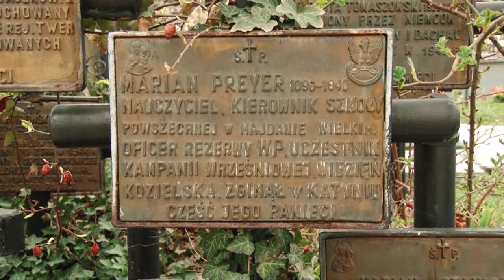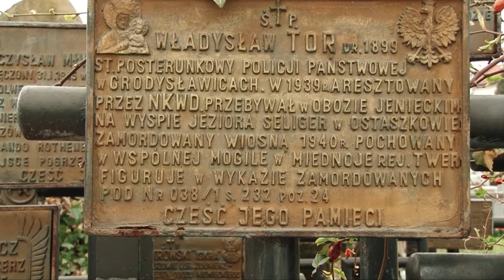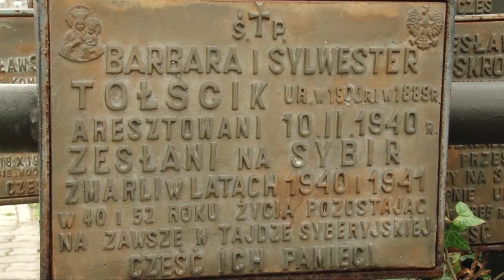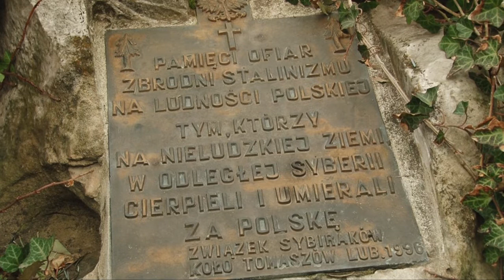74.ROCZNICA ZBRODNI KATYŃSKIEJ.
74.ROCZNICA ZBRODNI KATYŃSKIEJ. Złożenie wieńców przy pomniku - Golgota Wschodu w Tomaszowie Lubelskim. Krzysztof Rębisz